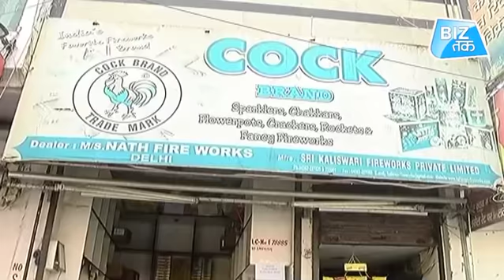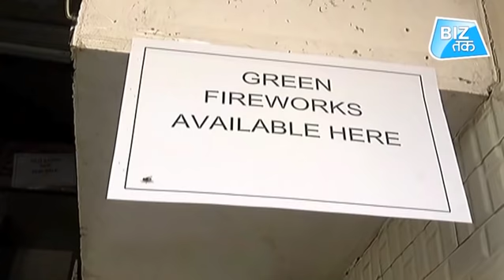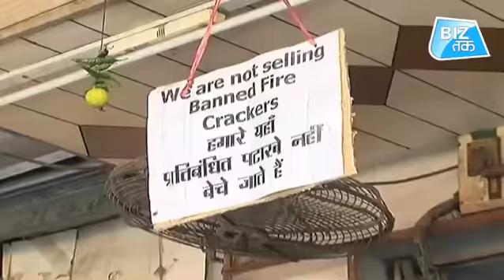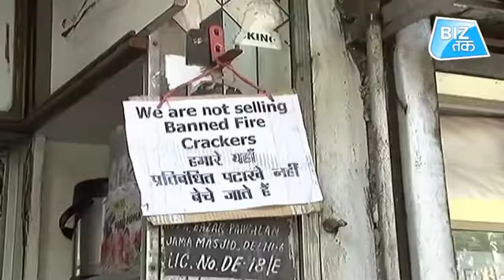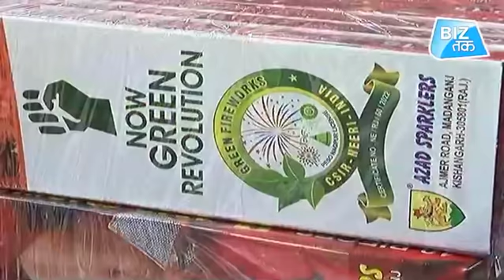इस दिवाली पटाखा बाज़ार में सन्नाटा|Biz Tak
दिवाली में बस चंद दिन बाकी है, लेकिन दिल्ली के जिन पटाखा बाज़ार में जबरदस्त भीड़ रहती थी, वहां इस बार हालात जुदा हैं। जब हमारी टीम इन जगहों पर गई, तो पाया कि दुकानों में अब पारंपरिक पटाखों की जगह ग्रीन पटाखे बिक रहे हैं, लेकिन फिर भी सब कुछ ठीक नहीं। देखिए ये खास रिपोर्ट।